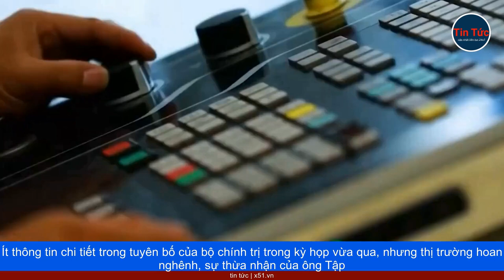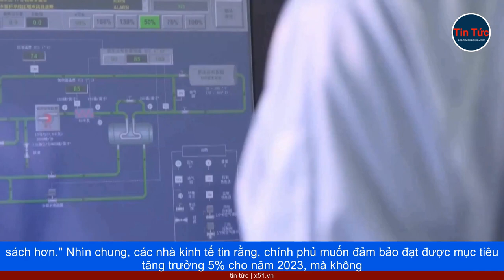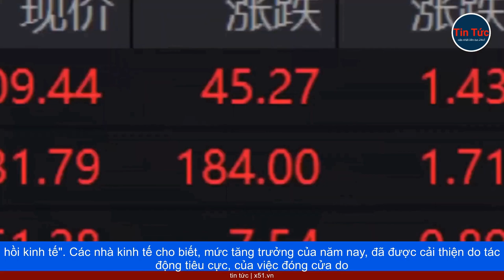CÁC BIỆN PHÁP KINH TẾ CỦA TRUNG QUỐC CÓ Ý NGHĨA GÌ TRONG THỰC TẾ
Ít thông tin chi tiết trong tuyên bố của bộ chính trị trong kỳ họp vừa qua, nhưng thị trường hoan nghênh, sự thừa nhận của ông Tập Cận Bình, về những cơn gió ngược tăng trưởng.